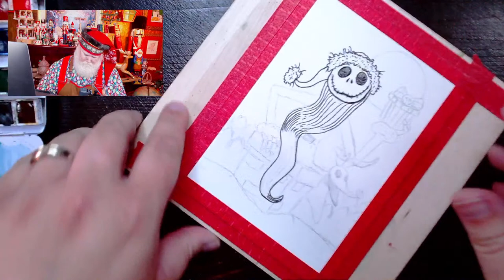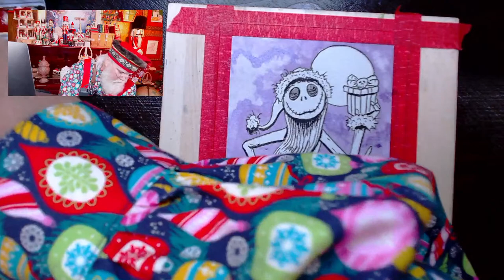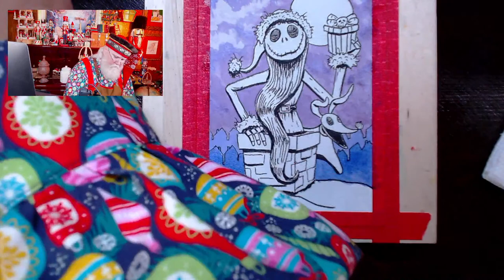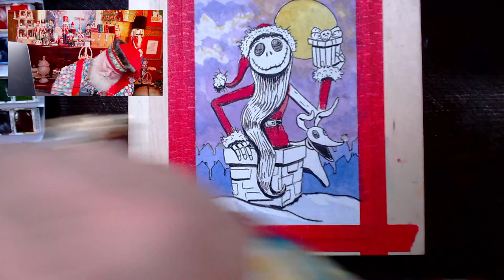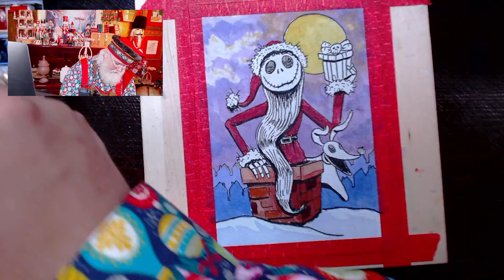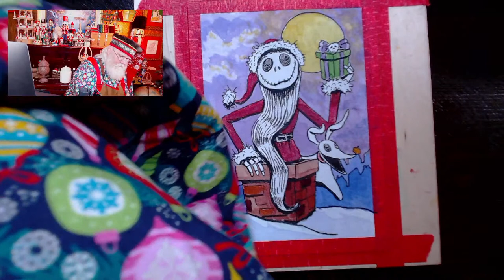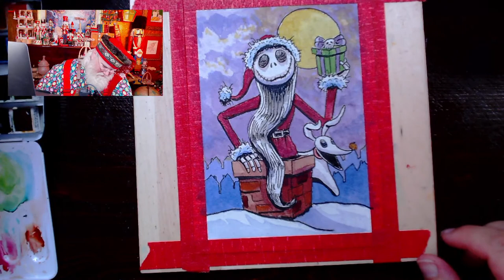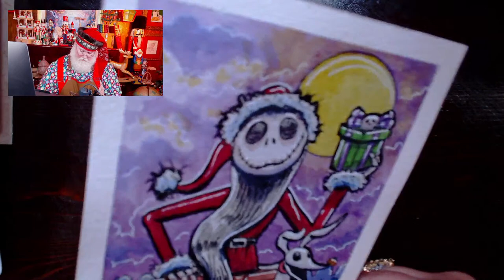Painting Jack Skellington! Christmas Movie Character Art Series!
You’ve reached the art Livestreamy for Santa J Claus! I hope that you enjoy this fun time as we draw, ink, and paint. Today's inspiration comes from the film, The Nightmare Before Christmas with Jack Skellington and Zero.

My art supplies:

Paper: Arches Watercolor Paper
Ink: Zebra Brush Pens
White highlight: Uni-Ball Signo
Watercolor Paint: Schminke
Brushes: Silver Black Velvet Watercolor Brushes